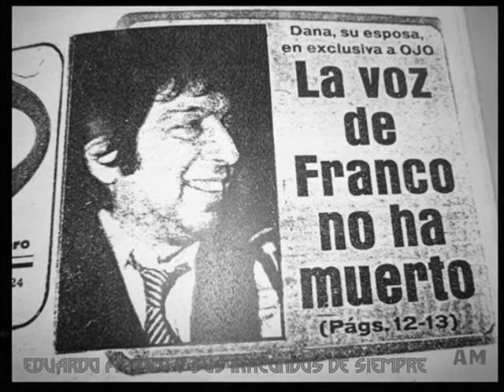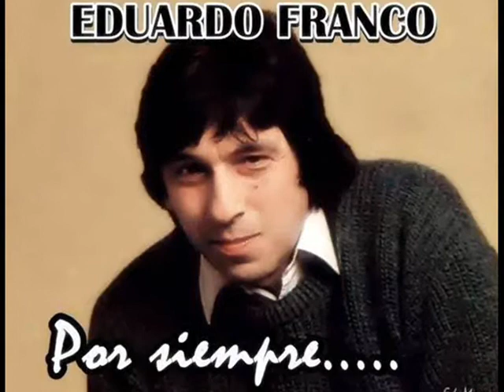Los Iracundos - Sácame esa espada de mi corazón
Los Iracundos (90) de 1990, disco lanzado post Eduardo Franco.
Lanzado y grabado en el sello MUSIKA en dicho año por el resto de los 4 integrantes originales sumando a Jorge Gatto en voz y continuando con la partipación de Beto Bogliolo en bajo quién participó en la grabación del último disco de Eduardo Franco.
Este Lp no esta incluido en la discografía oficial.
AQUÍ UNA BREVE INTRODUCCIÓN :
Después del fallecimiento del inigualable Eduardo Franco el 1 de febrero de 1989 la banda se quedó con muchos proyectos proyectos a medio concluir uno de ellos la grabación de un 2do Lp bajo el nombre de (EDUARDO FRANCO Y SUS IRACUNDOS DE SIEMPRE) del cual podemos encontrar algunos demos o pre grabaciones las cuales se encuentran en la voz de Eduardo Franco.
En el trancurso de 1988 antes del fallecimiento de Franco incluyen a Jorge Gatto como voz muy similar a la de Franco, Gatto ya cantaba en algunas presentaciones a fines del 88, y este a la muerte de Franco pasó a ser la voz principal de la banda aunque hay muchas repercusiones y rumores sobre como Gatto llegó a ser voz  principal en Los Iracundos ya en su 2da formación.
Unos meses después del fallecimiento de Franco en 1989 el resto de los integrantes decide lanzar "La historia de Los Iracundos Vol 2" siendo un disco con exitos enganchados en la voz de Gatto.
Para 1990 lanzan un 2do disco en la 2da formación, este se tituló "Los Iracundos 90" en este Lp se editaron los temas inéditos de Eduardo Franco incluyendo dos remakes o regrabaciones pero ya en la voz de Jorge Gatto.
El disco tuvo la aceptación deseada pero perdiendo muchos seguidores luego de la partida del inigualable Eduardo Franco convirtiéndose en leyenda.
Aquí les traigo el listado de temas del presente Lp.
Lado A :
1 Cuando estás desnuda.
2 Desde mi ventana.
3 Has sido tú o he sido yo.
4 Iracundos (2da vers).
5 La página 10 (2da vers).
Lado B :
1 No fue mentira mi amor.
2 Sácame esa espada de mi corazón.
3 Tú nombre en la pared.
4 Vestido blanco, corazón negro.
5 Volveré a quererte si tu me lo pides.
Sin nada más que agregar les dejo con el 2do tema del lado B de este vinilo, la canción titulada (Sácame esa espada de mi corazón) otro inédito tema compuesto por Eduardo Franco y vocalizado posteriormente por Jorge Gatto, temazo que nos dejó el inolvidable Franco.
Visita el nuevo canal :
(REGRESAMOS)
(29/05/2016).